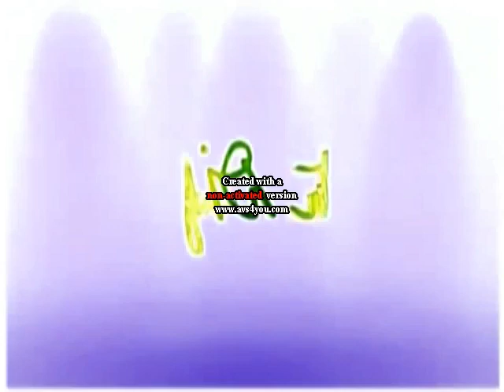Vin Di Bona Productions Logo (1998) Effects